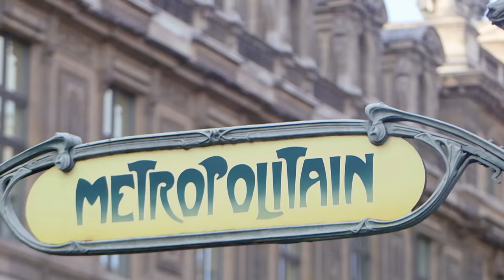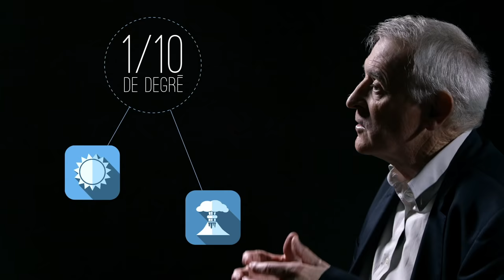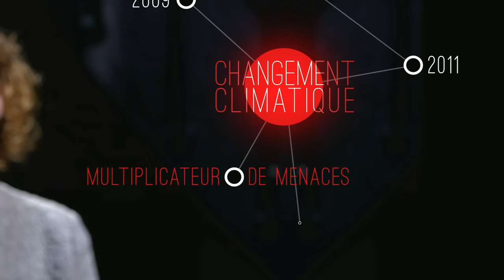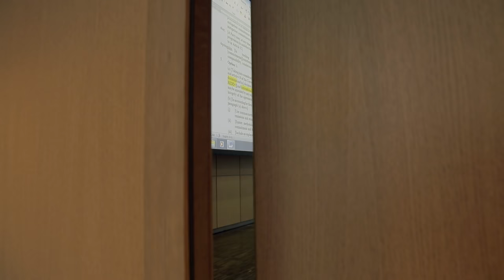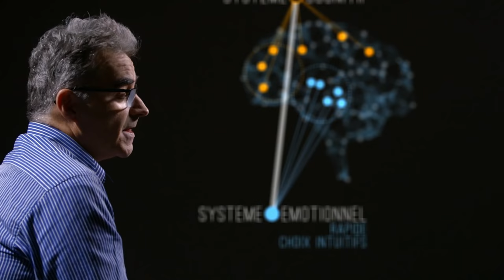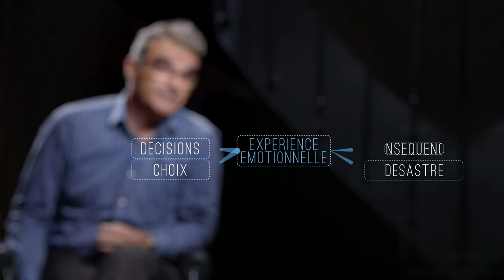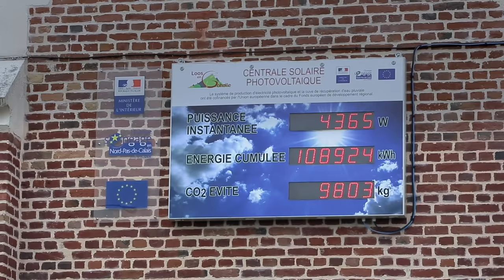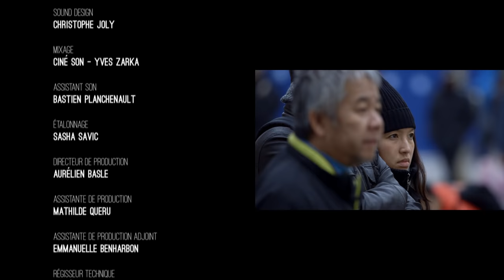" 2 degrés avant la fin du monde "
"Le changement climatique, l'impuissance de l'ONU, les noeuds dans notre cerveau pour changer de modèle et rendre notre Terre plus vivable...Tout ça en data, interview, graphisme et reportage, ça valait bien 90 minutes de Datagueule spécial"

SOMMAIRE :

0:00 Crédits
0:07 En mode Mozinor
1:31 Début
6:57 Gilles Boeuf - Biologiste
10:37 Jose Luis Zambonino - Biologiste Ifremer
13:06 Jean Jouzel - GIEC
14:10 G. W. Bush - Pdt US 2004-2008
23:39 Lucile Martens - Chercheuse
24:22 “C’est clair?!”
26:46 Laurent Fabius - Pdt de conf. COP21 France
28:35 Pascal Canfin - Conseiller WRI
32:45 Anabella Rosemberg - Conf. Syndicale Internale
32:55 Jean-François Juilliard - Greenpeace France
34:09 Armelle Le Comte - Oxfam France
34:41 “Sorry…!”
37:50 Al Gore - Pdt US 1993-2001
40:42 Agnes Sinaï - Journaliste
42:19 Mr Poulpe - Pub
44:26 Dominique Bourg - Philosophe Lausanne
50:36 Etienne Koechlin - Inserm
53:26 Mr Poulpe - Témoignage
57:09 François Taddeï - Enseignant chercheur
1:02:08 Jean-François Caron - Maire de Loos-en-Gohelle
1:04:11 *Salut Michel!
1:04:24 Pierre Damageux - Agriculteur Bio Loos-en-Gohelle
1:05:10 Christian Traisnel - Drt CD2E
1:05:46 Remi Chimot - Anim. ‘Chaîne des Terrils’
1:07:26 *Apéro?!
1:07:35 Jocelyne Niemiec - Habit. Loos-en-Gohelle
1:07:59 “Allez j’y vais!”
1:08:47 Romain Felli - Enseignant chercheur Genève
1:13:11 Razmig Keucheyan - Sociologue
1:18:36 Vendant Shiva - Philosophe Inde
1:21:14 Générique de fin

Un grand merci à Spiréal, Montcuq, TerraNova et Azarias92 du

Retrouvez toutes les sources du documentaire, “2 degrés avant la fin du monde”